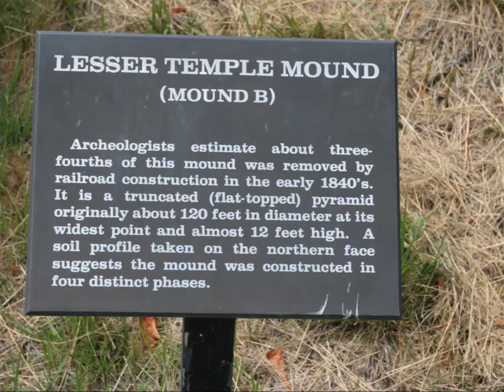Exploring Ocmulgee National Monument, GA: Hiking the Mounds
Right off the highway in Macon, GA is this unit of the National Park service, where 17,000 years of human occupation have been documented, as well as the Earth Lodge, dating back some 1,000 years.  It is also the first such site east of the Mississippi River designated a Traditional Cultural Property by the NPS.  Hope you enjoy the tour of the mounds, and the amazing video view from atop the Great Temple Mound.

About the "Exploring..." videos:
I want you hear the rush of the water, the swaying of branches, bird songs, the crunch beneath each step.  Those things provide far more information than long form narration could ever provide.

More than 20,000 photos of all my adventures are on my